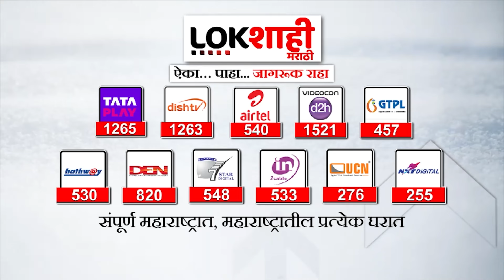Narendra Modi Navi Mumbai Sabha : नवी मुंबईमध्ये नरेंद्र मोदी सभेची जय्यत तयारी सुरू